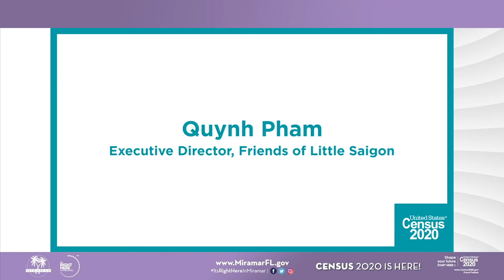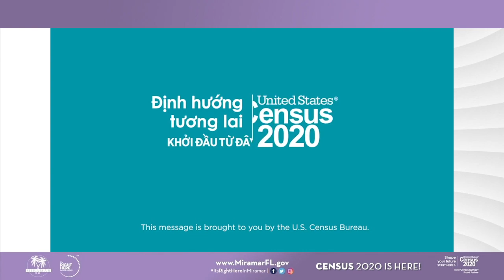Quynh Pham, Executive Director for The Friends Little Saigon